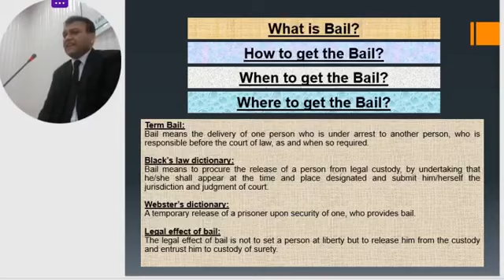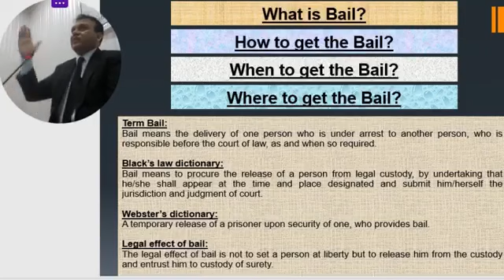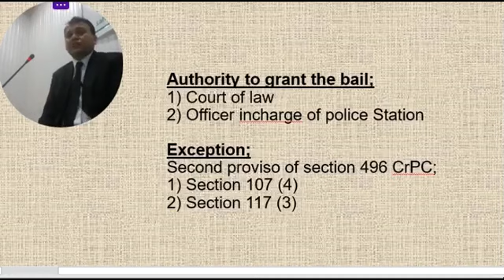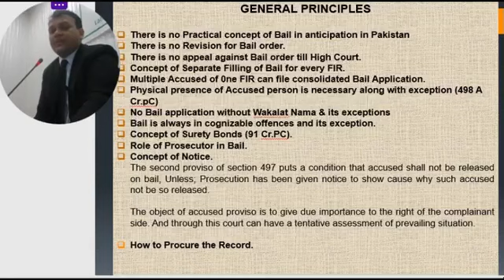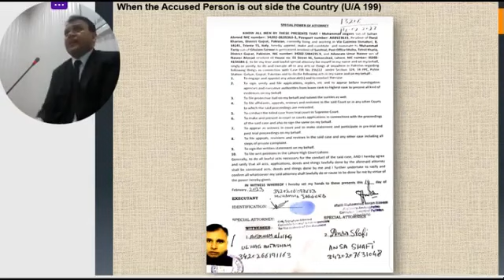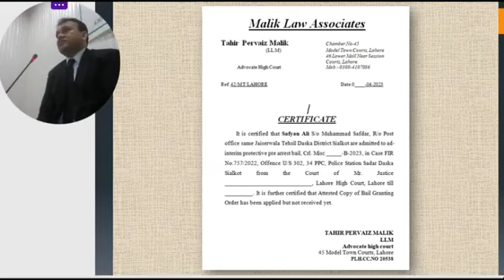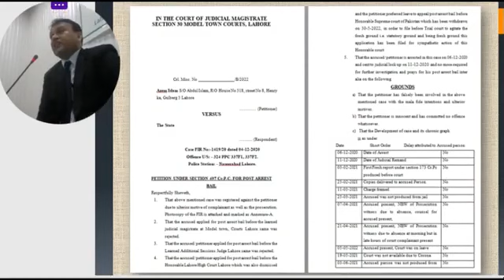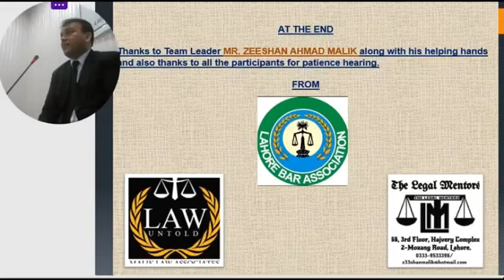Bail Law,Procedure&Grounds for Post Arrest Bail And Question of court Discretion.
2023. SCMR. 184

مقدمہ کا مزید تحقیق طلب ہونے کا کچھ نہ کچھ تعلق مقدمہ کی حتمی نتیجہ کے ساتھ بھی ہوتاہے جس بار پیش کردہ مواد کاسرسری جائزہ لیاجاتاہے، اور اگر پیش کردہ مواد میں شق و شبہ پیداہوجائے ملزم ضمانت کا حق دار تصورہوتاہے۔Grant of statutory bail if the delay in the conclusion of the trial is due to the act of the Court.
PLD  2021 SC 903

Denial of post-arrest bail in non-prohibitory offence in a case falling under one of the exceptions in Tariq Bashir case.

Offence under Section 489-F, PPC does not fall within the prohibitory clause of Section 497(1) CrPC and bail in such a matter is a rule and refusal an exception. The grounds for the case to fall within the exceptions meriting denial of bail include (a) the likelihood of the petitioner’s abscondence to escape trial; (b) his tampering with the prosecution evidence or influencing the prosecution witnesses to obstruct the course of justice; or (c) his repeating the offence keeping in view his previous criminal record or the desperate manner in which he has prima facie acted in the commission of offence alleged. The prosecution has to show if the case of the petitioner falls within any of these

2024  SCMR  205
فوجداری مقدمات میں ضمانت کے سٹیج پر جرم کے بابت فوٹوگرافی یا وڈیوگرافی کی جب تک لیبارٹری رپورٹ ریکارڈ پر موجود نا ہو تو ایسی فوٹو/فوٹیج کی قانونی حیثیت واہمیت نہیں ہوتی ہے
Bail, grant of---Photographs allegedly connecting the petitioner with the commission of the crime---Nothing is available on record to show that said photographs were ever sent for forensic examination, therefore, it is unsafe to rely upon the same as a piece of evidence in a court of law.

SATTAR vs State
Crl.P.894-L/2023
Rohan Ahmad v. The State, etc
Mr. Justice Syed Mansoor Ali Shah
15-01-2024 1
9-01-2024ملزم کی درخواست ضمانت بعد ازگرفتاری دائر کی گئی اور بحث کے بعد واپس لے لی گئی۔اسی مقدمہ میں دوبارہ درخواست ضمانت  PLD 2014 SC 242 کی  روشنی میں اسی عدالت میں اسوقت تک دوبارہ دائر نہیں کی جاسکتی جب تک کوئی fresh ground موجود نہ ھو۔
PLD 2015 SC 41